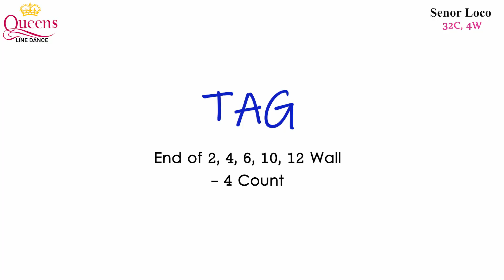Senor Loco - Line Dance(Improver) Demo&Count | Queens LineDance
Choreographer: Regina Cheung(Canada) August 2020
Music: Elena - Señor Locoby (ft. Danny Mazo) (album: Señor Loco)

정혜숙 (HyeSook Jeong)
 - 한국라인댄스협회(KoLDA) 부산지회장
 - 퀸즈라인댄스(Queens Linedance) 대표